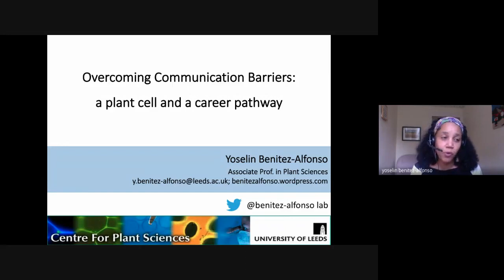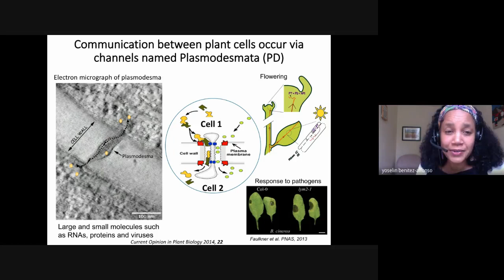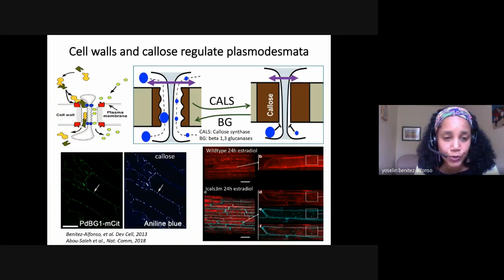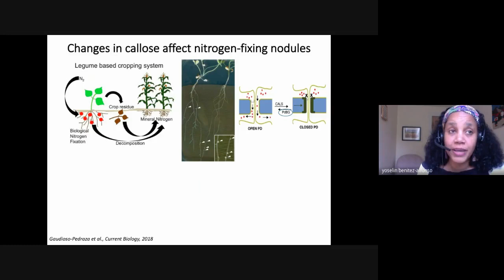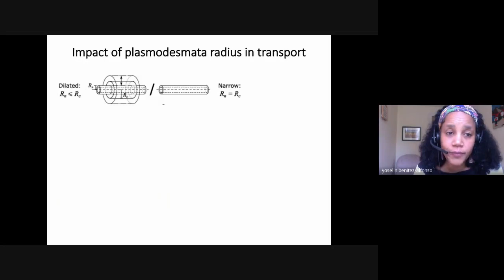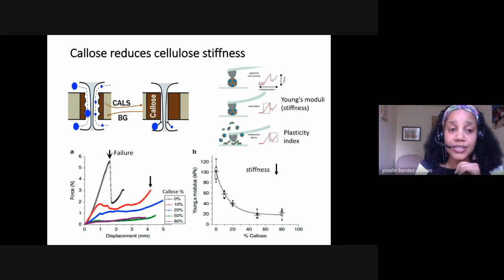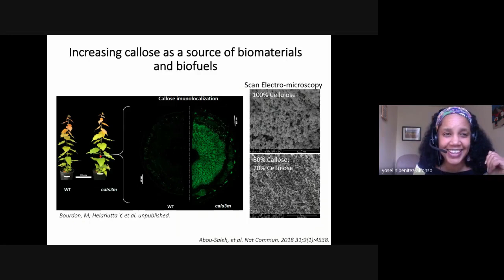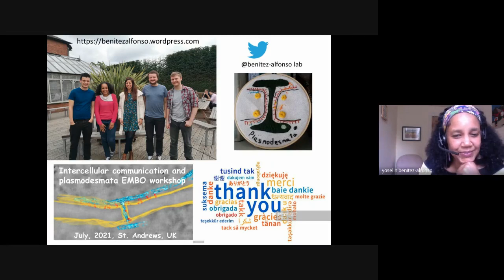BDF20 : Plant cell communication - Dr Yoselin Benitez Alfonso, Keynote Talk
Title: Overcoming communication barriers: a plant cell and a career pathway
Hosted by: Tanith Hackney

*As can happen with any online live event, we experienced some technical difficulties with the livestreaming. Here is the recorded version of the keynote talk on Google Meet. Thank you for your patience!*

Turn on English (United Kingdom) captions for the Youtube video to access subtitles.

Biography:

Dr. Yoselin Benitez-Alfonso is Associated Professor in Plant Sciences at the University of Leeds (UK). She was born in Cuba and moved to Spain to study the undergraduate in Chemistry. Yoselin did her PhD in plant biochemistry and molecular biology at the University of Cordoba, Spain followed by postdoctoral research at Cold Spring Harbor Laboratory in New York (USA) and at the John Innes Centre (Norwich, UK). Her PhD work focused on investigating the interaction between olive tree and a fungal pathogen. During her postdoctoral research she uncovered new regulatory mechanisms for molecular signalling and communication via plant intercellular channels named plasmodesmata. In 2017, she was appointed Lecturer at the School of Biology at Leeds. There she developed an independent cross-disciplinary line of research working on the biophysical and biomechanical properties of cell walls surrounding plasmodesmata and their potential uses in the development of new strategies for crop improvement and biomaterial development.
Yoselin is editor in chief of the cell biology section in the journal Plants, organizer and chair of international conferences and is frequently invited to talk in national and international venues.